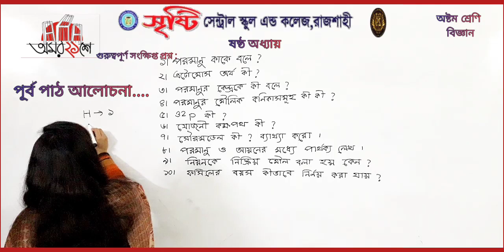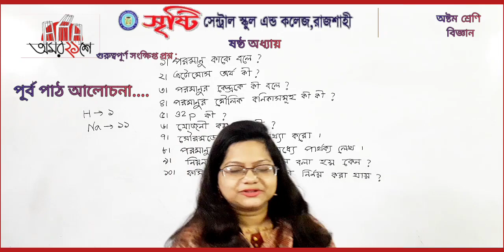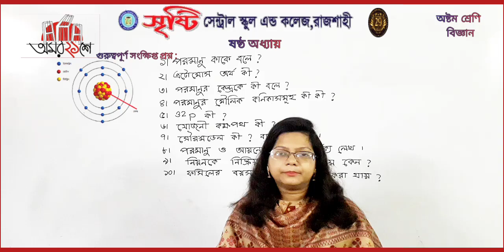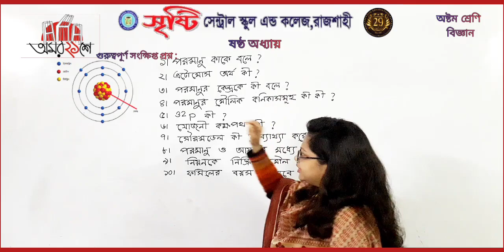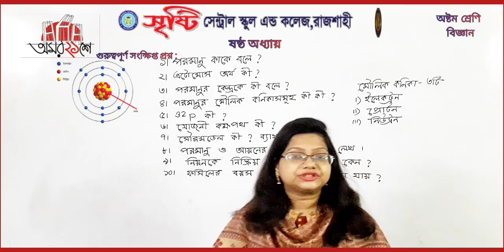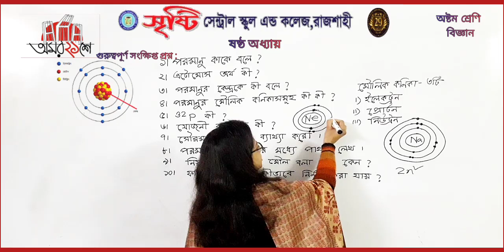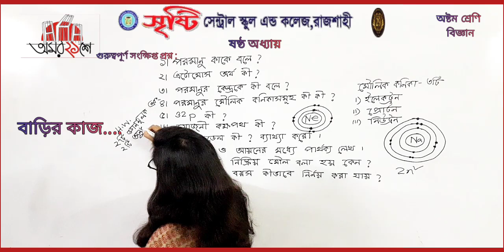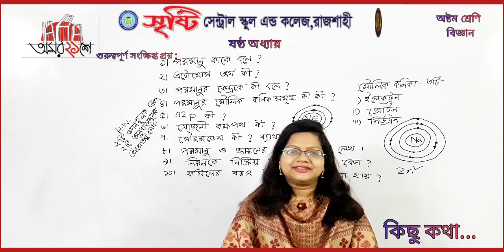অষ্টম শ্রেণি বিজ্ঞান ষষ্ঠ অধ্যায় সংক্ষিপ্ত প্রশ্ন আলোচনা